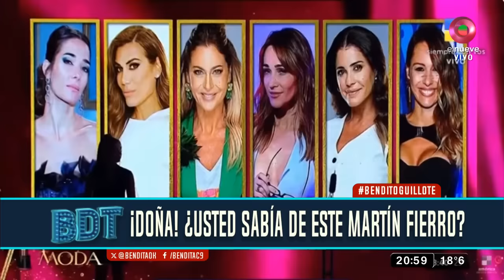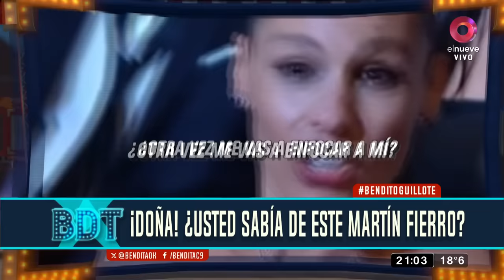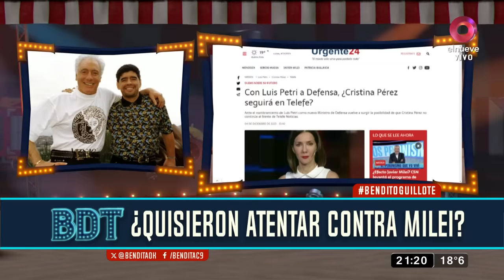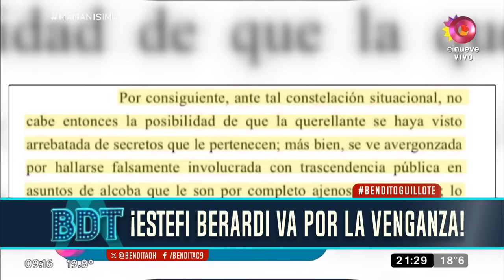Bendita: Bienvenido Guillermo Coppola | Programa de 4 de diciembre del 2023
Guillote nos acompaña en esta edición para discutir todos los temas del día.